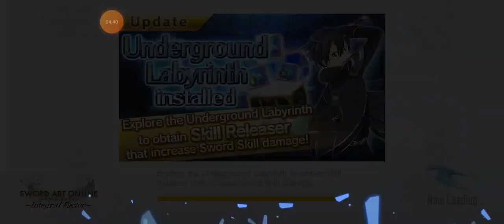leafa 250k casual||Sao Integral Factor